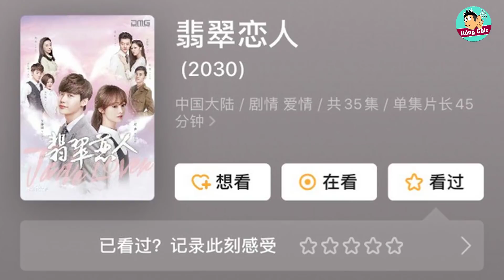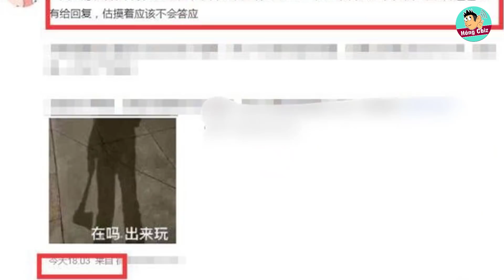Lộ video Trịnh Sảng khóc xin lỗi 2 con - Trương Hằng bất ngờ được săn đón sau scandal|Hóng Cbiz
Trịnh Sảng được cho là mới đây đã liên lạc với Trương Hằng và gặp gỡ hai con qua video call. Cả mẹ và con đều khóc. Cụ thể thông tin này ra sao hãy cùng chúng mình tìm hiểu nhé!